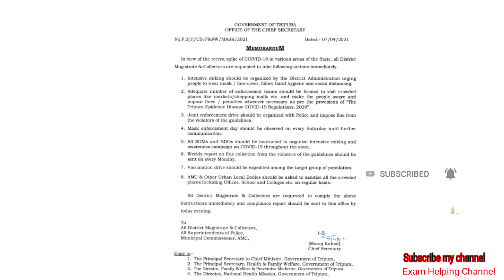Covied নিয়ে আবারো সতর্ক বার্তা জারী করা হয়েছে।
সকল শিক্ষার্থীদেরকে এই চ্যানেলের পক্ষ থেকে জানানো হচ্ছে তোমরা অবশ্যই Covied19 এর সতর্ক বার্তাগুলি পালন করবে। ধন্যবাদ